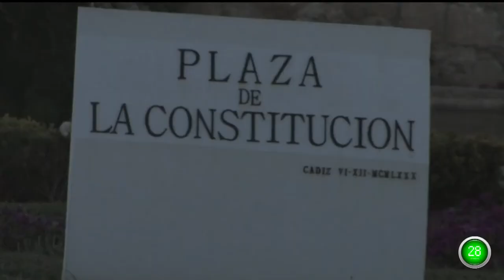Cádiz - Plan 60 seconds Discover - Contitution square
Also known as Monument to the Cortes is a memorial to the centennial of the Constitution of 1812 in the Plaza of Spain.

Made in 1912 by architect Modesto López Otero and sculptor Aniceto Marinas (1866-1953).

We can find some allegories of War, Peace, Industry and Agriculture, with reliefs of Cadiz resistance during the War of Independence.

Allegorical figures of Spain and of Hercules, and group caryatids supporting the constitutional Code 1812.